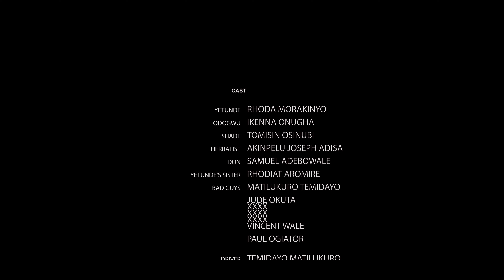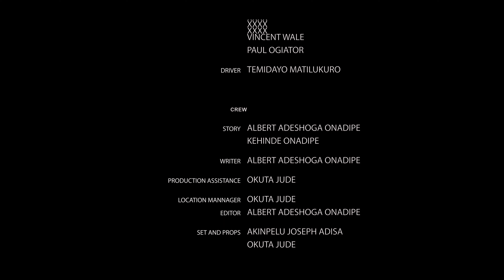BONDAGE EPISODE 2